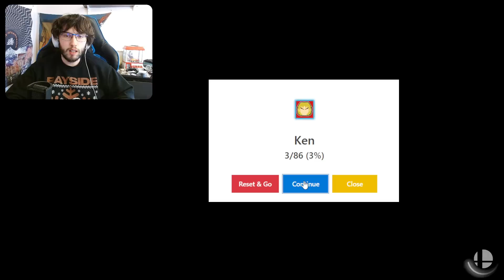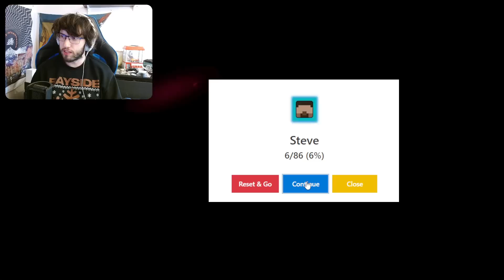Je tente le iron man challenge (100% impossible)